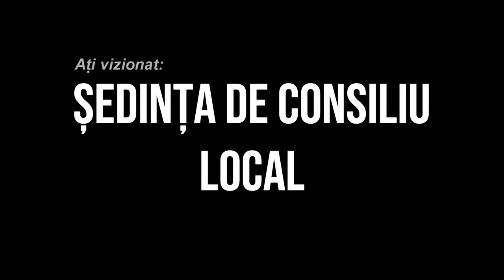HEMEIUS - Sedinta Consiliului Local din 31 mai FILMARE EXCLUSIV TV 4K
HEMEIUȘ, județul Bacău - Ședința Consiliului Local din 31 mai FILMARE EXCLUSIV TV 4K.

Vizionare plăcută !

ROMANIA KEYWORD PRO PLUG-IN:
metaverse,
meta vers,
metavers,
metavers romania,